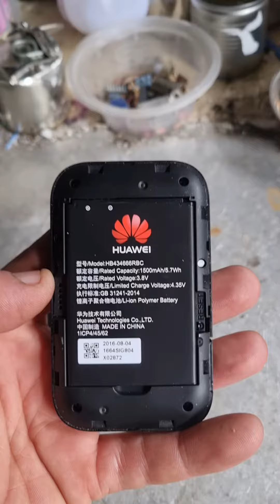Huawei mobile WiFi tear down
scrappers copper electronic gold ewaste scraplife gold recovery#gold